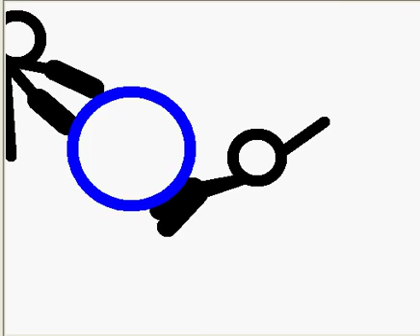O_o first pivot